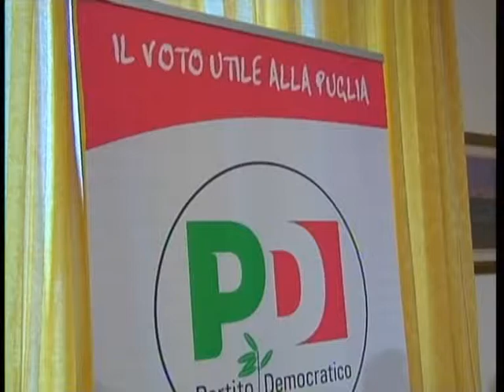TR NEWS 13.03.10 SVZ D'ALEMA.mpg